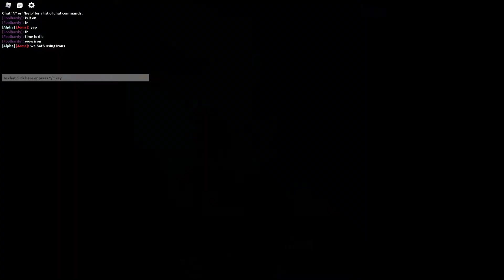Dead Ahead Hard Ft. The Shiro Duo. || Zombie Stories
Friend wanted to do a funny duo with the hyped Shiroko jack carbine.

I did suffer from extreme skill issue during this run tho, just ignore the 16 cases of skill issue kthxbye.